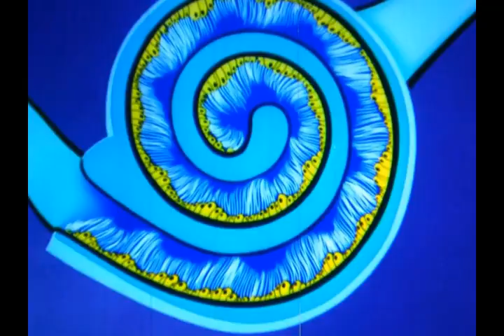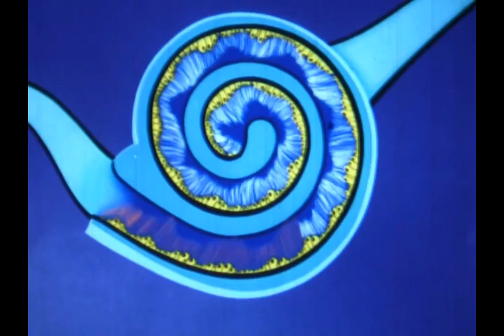Walt Disney Productions: "You--and Your Ears" (1957)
Cartoon made for the Mickey Mouse Club and later released, in May 1957, in 16mm for schools.  Jiminy Cricket presents the structure of the ear, traces a sound wave through the three parts of the ear, and gives care rules.